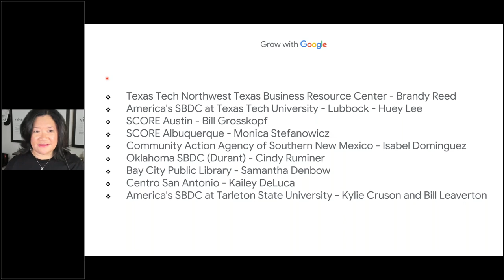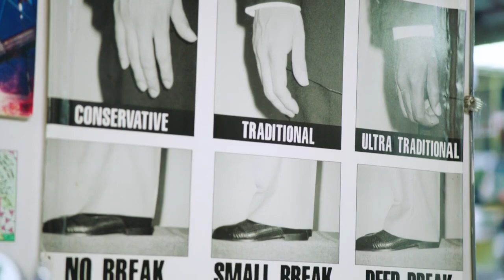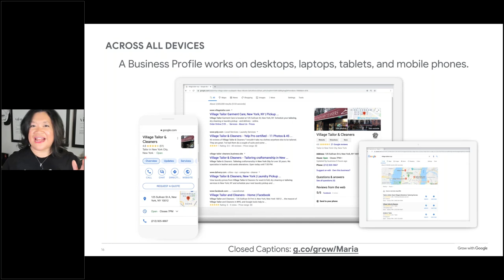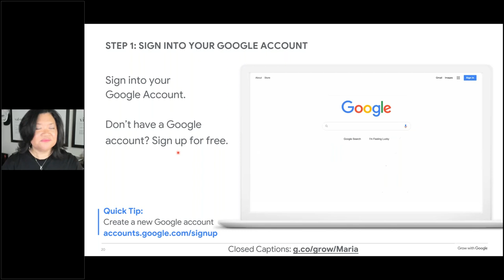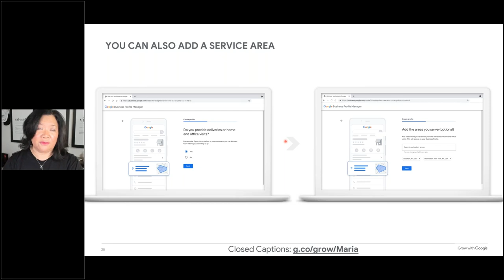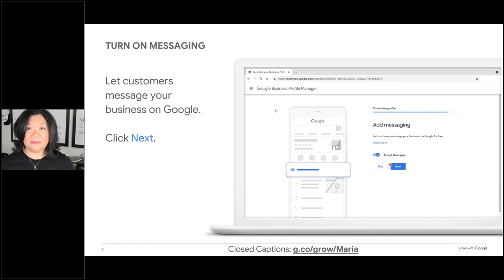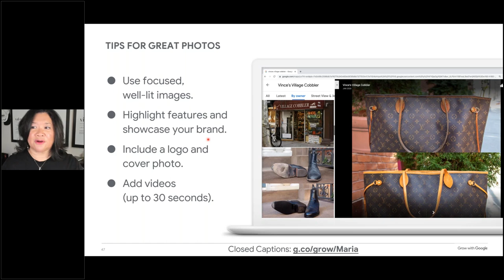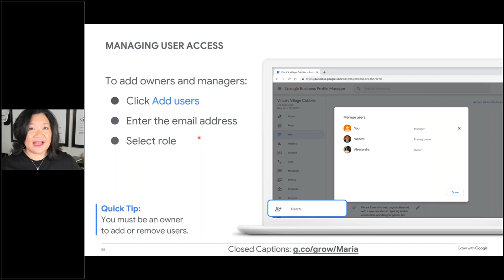[UPDATED JUL 2022] Get Your Local Business on Google Search and Maps | Local Business Bootcamp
Join Grow with Google Speaker, Maria Elena Duron, as she shows you how to increase your visibility.

Showing up when customers are searching online is more important than ever. Ensure customers can find accurate, updated information about your local business on Google Search and Google Maps, no matter which device they use. In this workshop, you will learn how to create and manage a Google Business Profile from start to finish.

In this session we’ll show you how to:
Create and claim your Google Business Profile
Manage your business info across Google Search and Maps
Use your Business Profile to connect with  potential customers

This sessions is a part of the July Small Business Bootcamp - Track 2
Develop and apply your strategy to achieve your business goals for the end of 2022! Half-time has passed and it's time to ask ourselves - what are we going to do differently in the second half of 2022 to make sure we finish the year strong?
Is your business in-person and local? Did you have to launch a site quickly or figure out ways to work online with customers when 2020 changed the business environment?  Have you optimized everything you launched to get better and more profitable returns?   If you know there's something you need to do to get better at doing business online, this boot camp focuses on delivering that.

Other sessions in the series:
Use YouTube to Grow Your Business, Wed, Jul 20
Make Your Website Work for You, Thu, Jul 21
Sell Online with ECommerce Tools, Fri, Jul 22

0:00 Get Your Local Business on Google Search and Maps
12:00 Step by step how to optimize your Google Business Profile (formerly known as Google My Business or GMB)
32:00 Best practices in maximizing your local small business visibility and credibility